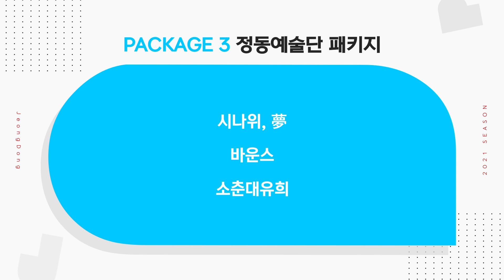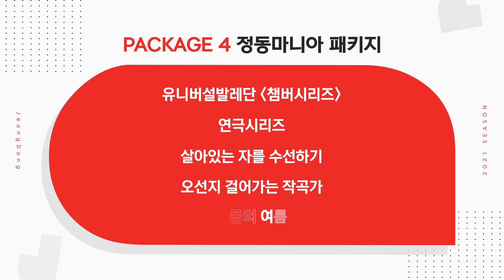2021 정동시즌 𝗛𝗘𝗟𝗟𝗢 𝗝𝗘𝗢𝗡𝗚𝗗𝗢𝗡𝗚 🙋 🙋‍♂ LINE-UP 및 PACKAGE 소개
𝟚𝟘𝟚𝟙 𝕁𝔼𝕆ℕ𝔾𝔻𝕆ℕ𝔾 𝕊𝔼𝔸𝕊𝕆ℕ
헬로 정동🙋 🙋‍♂⠀
𝗛𝗘𝗟𝗟𝗢 𝗝𝗘𝗢𝗡𝗚𝗗𝗢𝗡𝗚 LINE-UP 및 PACKAGE 소개

〔무용〕 유니버설발레단 챔버시리즈
〔연극〕 연극시리즈
〔콘서트〕 오선지 걸어가는 작곡가
〔뮤지컬〕 포미니츠
정동극장의 𝙃𝙊𝙏 𝙄𝙎𝙎𝙐𝙀🔥 뮤지컬을 즐길 수 있는 패키지
〔뮤지컬〕 베르나르다 알바
〔뮤지컬〕 포미니츠
〔뮤지컬〕 판

정동극장에서만 만날 수 있는 𝙎𝙥𝙚𝙘𝙞𝙖𝙡 공연!
정동극장 예술단 창작공연으로 구성된 패키지🎇

〔예술단 정기공연1〕 시나위, 夢
〔단원 창작 플랫폼〕 바운스
〔예술단 정기공연2〕 소춘대유희(가제)

2021 정동극장의 공연을 다모았다!
합리적인 가격으로 만날 수 있는 패키지👨‍💻
〔무용〕 유니버설발레단 챔버시리즈
〔연극〕 연극시리즈
〔연극〕 살아있는 자를 수선하기
〔콘서트〕 정동의여름
〔뮤지컬〕 포미니츠
〔뮤지컬〕 판

📍𝗧𝗜𝗖𝗞𝗘𝗧 𝗢𝗣𝗘𝗡
𝟮𝟬𝟮𝟬.𝟭𝟭.𝟭𝟮 (목) 𝟭𝟬:𝟬𝟬
@인터파크티켓 (PC만가능)